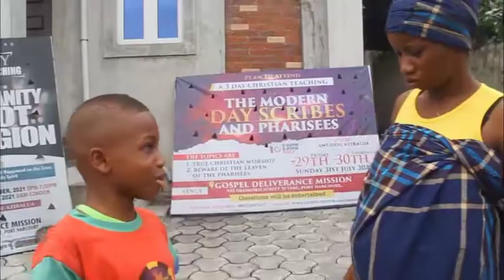The Bad Hustle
see what people do just to make money. God save us all